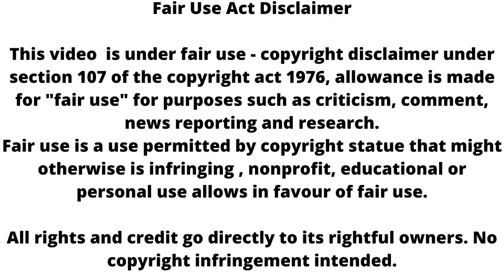Radha Mohan ll new promo ll Damini की खुली पोल, सामने आया कड़वा सच